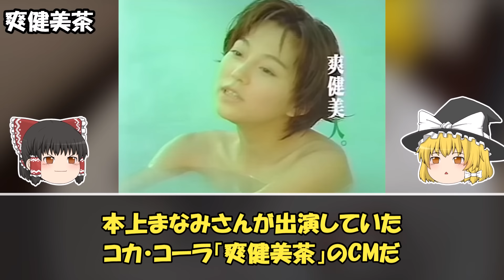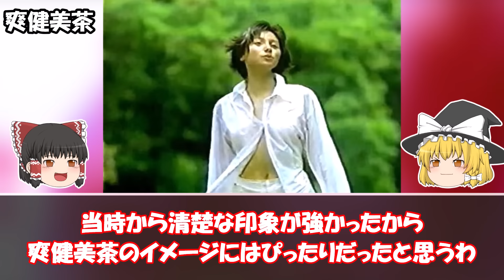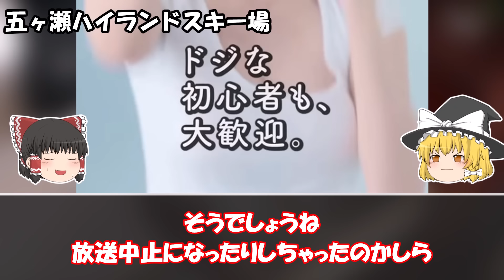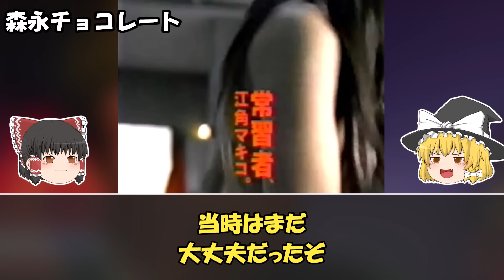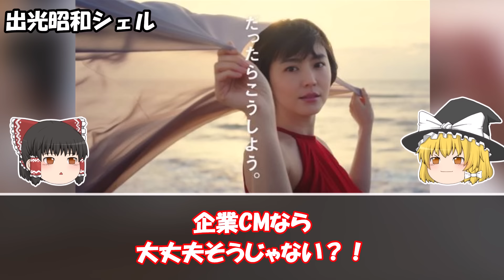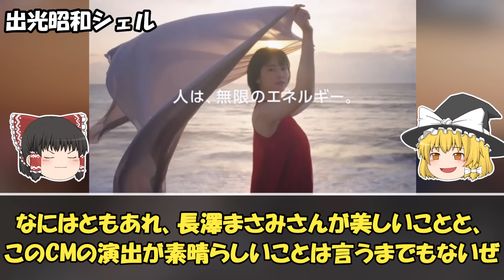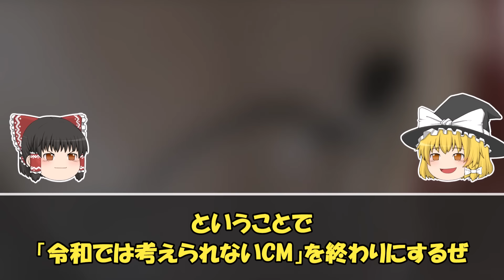【ゆっくり解説】一体何が…？令和ではありえない批判殺到したCM